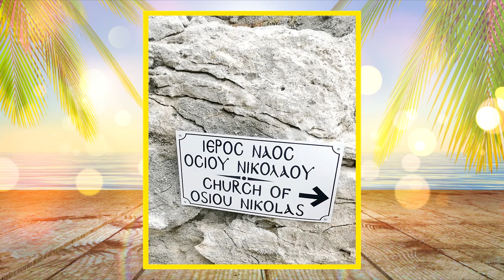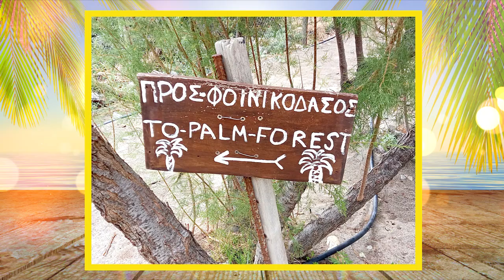Ausflug zum Palmbeach auf Kreta 2024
Bist du schon einmal durch einen Wald aus Palmen gewandert? Im Süden von Kreta findest du den Strand von Preveli. Hier mündet der Bergbach Megalopotamos, der umgeben ist von riesigen Dattelpalmen. Außerdem siehst du hier viele rosafarbene Orleanderbüsche, Eukalyptussträucher und Mastix. Kleine schattige Wege führen dich vom STRAND von durch eine paradiesische Flora und Fauna in Richtung Schlucht. Der Süßwasser Fluss fließt das ganze Jahr ins Meer. Ein Stück Land einwärts findest du sogar einen kleinen See, auf dem du dir mit dem Tretboot die Zeit vertreiben kannst.